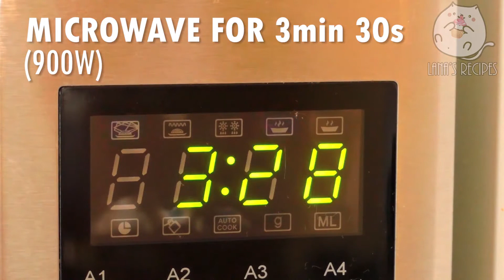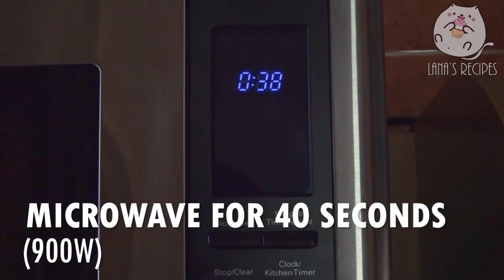Testing Viral TikTok Food Hacks | TikTok recipes you NEED to try – Part 1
Hi guys! In this video, I’m testing out 3 new TikTok Recipes! You know that I love to make food in microwave so here we’ll try some amazing TikTok viral recipes! I tried out a 2-ingredient Oreo Mug Cake, Pancake Cereal (yeah! These mini  pancakes!), and AMAZING Chocolate Chip Cookies!
This is not just “I tested viral tiktok food hacks” video – I found the ideal ratio for these recipes and I promise that they are amazing!

2-ingredient Oreo Mug Cake Recipe:
5 oreos
2 tbsp milk
Microwave for 40 seconds (900W).
Pancake Cereal Recipe:
½ cup flour
2 tbsp sugar
¼ tsp baking powder
½ tsp vanilla sugar (or vanilla extract)
1 egg
¼ cup milk
Microwave Chocolate Chip Cookies Recipe:
3oz (85g) melted butter
5 tbsp sugar
1 egg
10 tbsp flour
A pinch of salt
½ tsp baking bowder
1 tsp vanilla sugar (or vanilla extract)
1 bar of chocolate (or 1 cup of chocolate chips)
Microwave for 3min 30sec (my microwave is 900W)